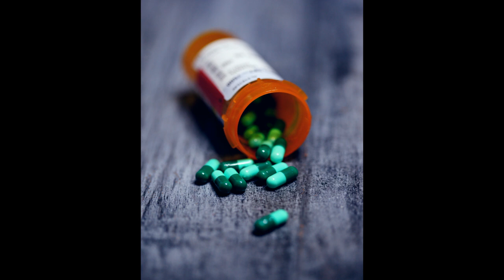der Fall Zhu Ling- wer hat das getan? true crime deutsch